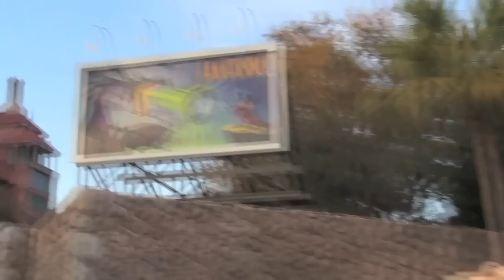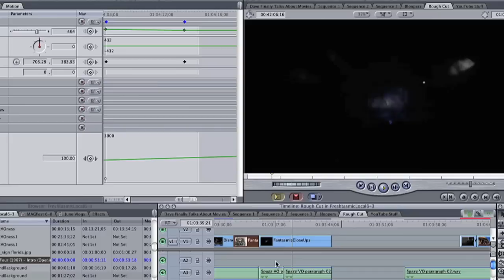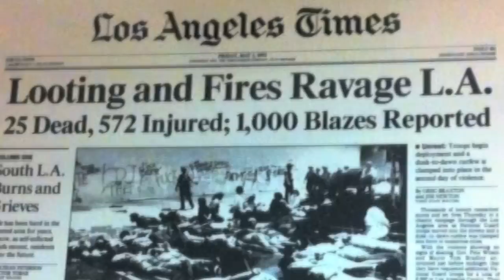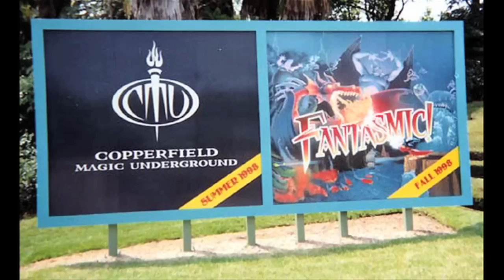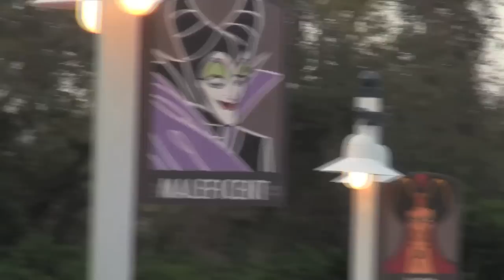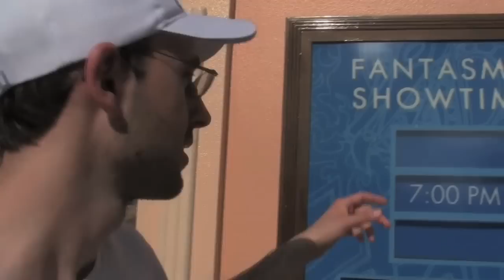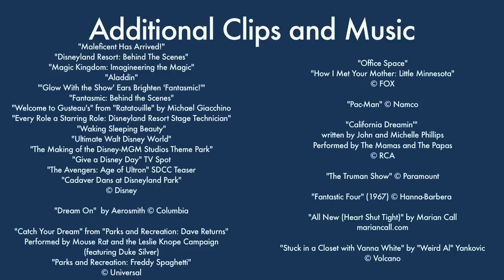FANTASMIC! Part One - With Spazzmaster and Some Jerk With A Camera!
Doggans, Spazzmaster, and Some Jerk With A Camera look at the Disneyland and Hollywood Studios nighttime spectacular!